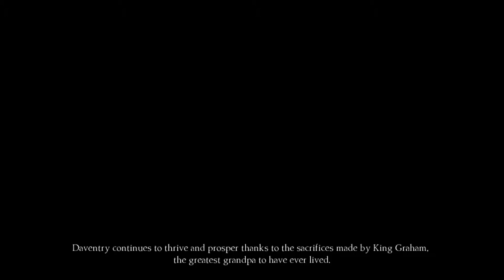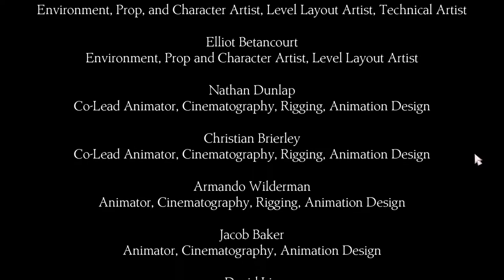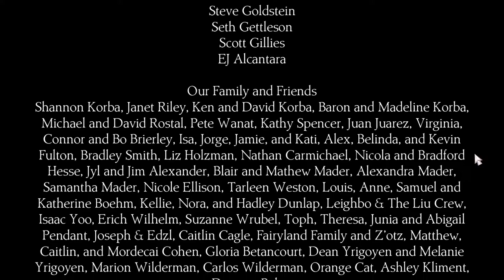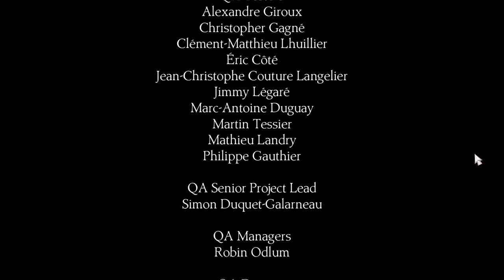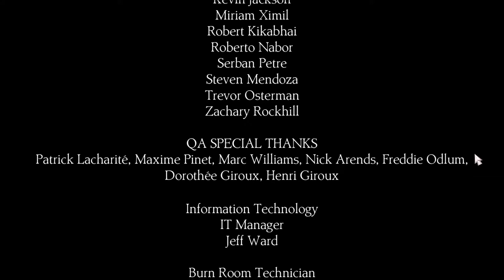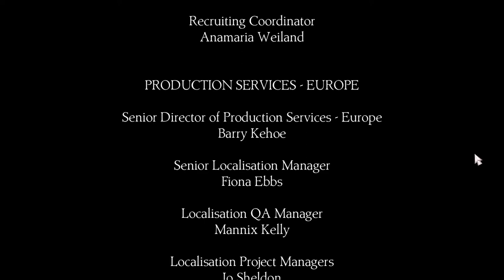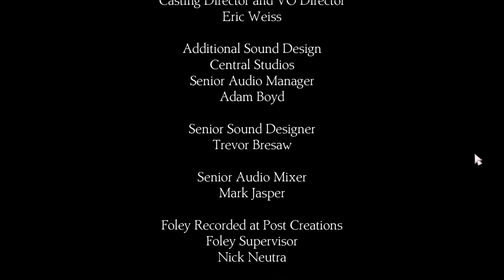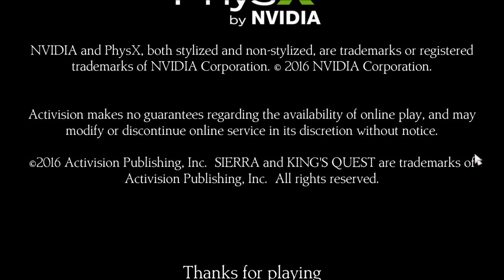Let's Play King's Quest (2015 - Blind), Part 41: The Stories Will Never Die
(Chapter 5: The Good Knight, Part 7 of 7) Will we defeat Manannan? What about Mordak? Who shall rule Daventry? Find out here!